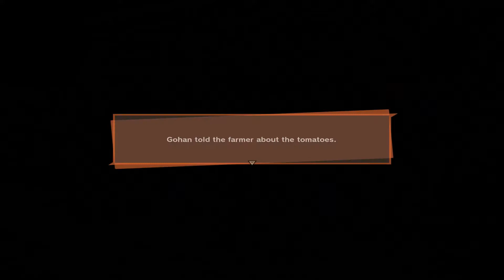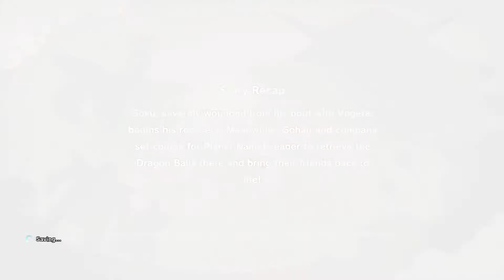Royal Tomato - Dragon Ball Z: Kakarot - Part 24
Running around the world looking for tomato's and then it is time to party.